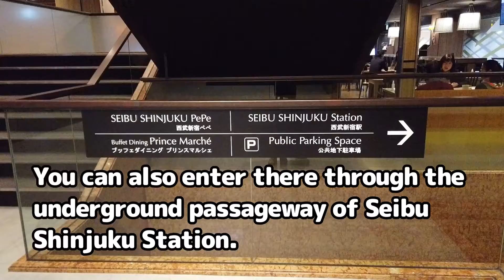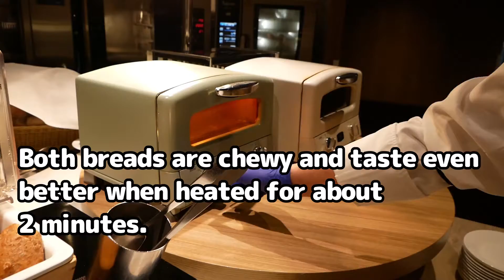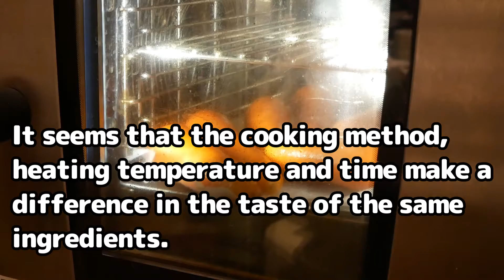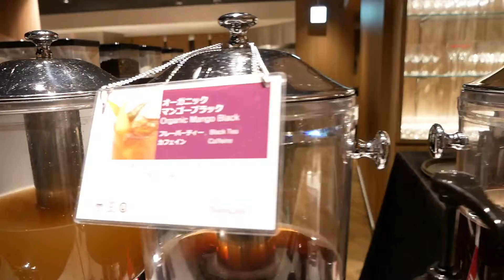Shinjuku Prince Hotel's All-You-Can-Eat Lunch Buffet Oozes Chef's Passion for Food!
Periodical “AYA'S HONEST ASSESSMENT OF THE LIST OF RESTAURANTS YOU SHOULD GO TO”:

I went to the unlimited time lunch buffet at "Prince Marche" on the second basement floor of Shinjuku Prince Hotel, which is directly connected to Seibu Shinjuku Station.
You can enjoy all-you-can-eat dishes using vegetables from Tokyo, grilled vegetables, and a variety of other dishes.
There is sashimi and you can make your own seafood bowl and eat as much as you want.
The chef is very friendly and explains his recommendations, making for a very enjoyable time. The buffet is unlimited for both lunch and dinner.
The chef and customers are close to each other, making this hotel buffet as relaxing as home.
If there are seats available on the day, you may be able to use the buffet, but reservations are recommended.

Lunch Fee
Adults 4,000 yen/$31.10 USD
Elementary school student ¥1,900/$14.77 USD
Infant (4 years old to preschooler) ¥1,000/$7.41 USD

Opening Hours
11:30A.M.-3:00P.M. (unlimited hours)
Closed: Monday and Tuesday (except holidays)

■ Suggested videos
【All you can eat freshly prepared lunch buffet with many live kitchens at Dai-ichi Hotel Tokyo Etoile】
【Unlimited time! All-you-can-eat over 30 kinds of exquisite sushi made by chefs right in front of you】
【Japanese fine dining sushi buffet where the chefs prepare sushi right in front of the counter!】
【All-you-can-eat the finest Japanese raw bluefin tuna made right in front of you by sushi chefs!】